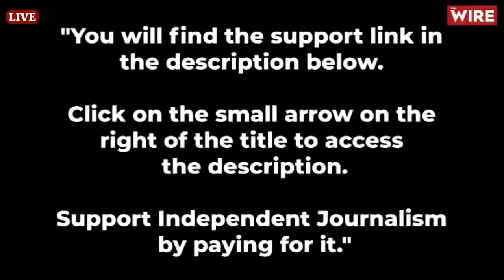What Are the International Implications of China’s Diplomatic Coup and, in Particular, For India?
On Friday China pulled off a diplomatic coup by brokering the restoration of full relations between Saudi Arabia and Iran. What are the international implications of this surprise achievement? In particular, what impact will it have on India’s rivalry with China? On China’s influence in South Asia ? And on America’s troubled relationship with China? Could that, in turn, affect India? Join us at 2.00 pm Indian time for a live interview with India’s foremost West Asia expert, former ambassador to UAE, Oman and twice to Saudi Arabia Talmiz Ahmed. That’s live at 2.00 pm. Here’s the link: